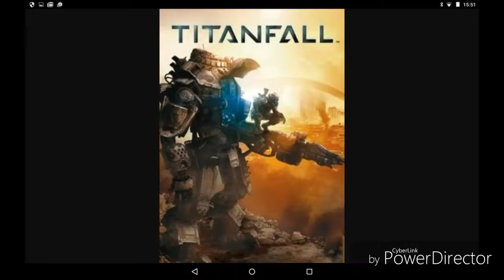World of tanks part 2